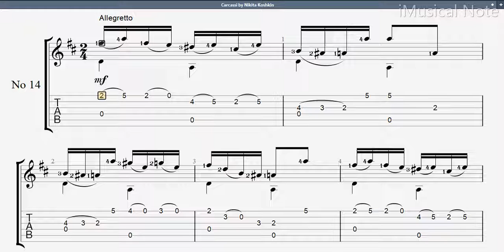Guitar TAB - Nikita Koshkin : No 14. Carcassi (24 Easy Pieces) | Tutorial Sheet Lesson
24 Easy Pieces

Nikita Koshkin (born February 28, 1956) is a classical guitarist and composer born in Moscow. His early influences included Stravinsky, Shostakovich and Prokofiev, as well as rock music. As with those composers his music is characterised by rhythmic appeal, immediacy and wide range of colours, and well-thought-out dramatic content.